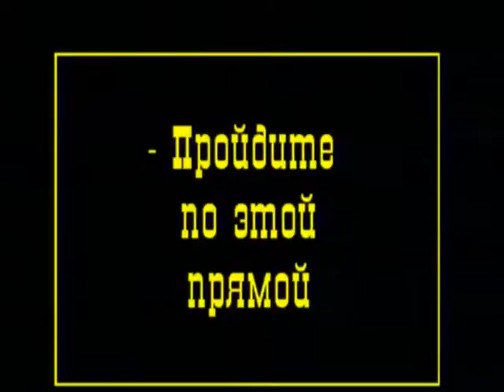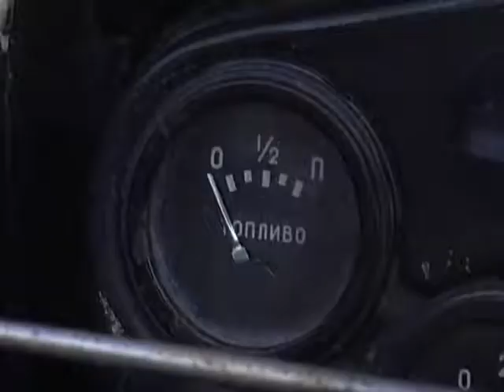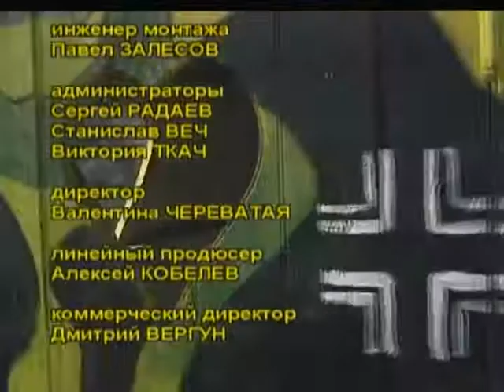Программа Маски–шоу 41 серия — Маски в партизанском отряде Эпизод 4